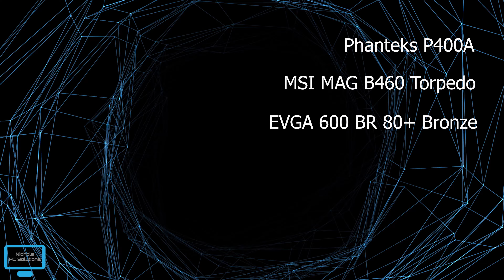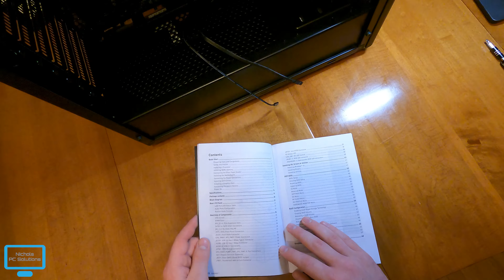Computer Build - Time Lapse - POV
Building an Intel-based gaming computer
Recorded in 4k 60 FPS with a GoPro Hero9 Black
Logo created with Adobe Illustrator 2020

Components:
Phanteks P400A Mid Tower
Intel Core i5-10400
EVGA GeForce GTX 1660 Ti SC Ultra
G.Skill TridentZ RGB 16 GB 3000 MHz
MSI MAG B460 Torpedo
Western Digital SN550 500 GB NVME M.2 SSD
Seagate BarraCuda 2 TB 3.5" HDD
EVGA 600 BR 80+
3x BitsPower 120mm Fans - Intake
1x Antec 120mm Fan - Exhaust